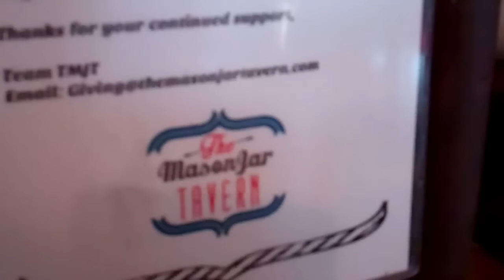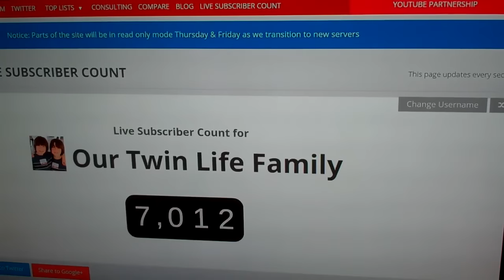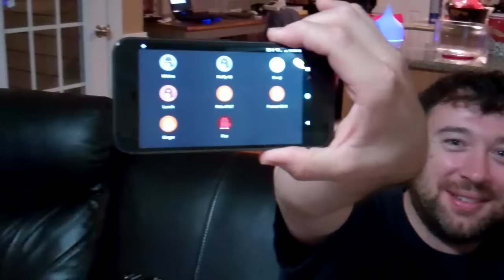Beautiful Park Day!!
Autumn is in full swing and we are enjoying this beautiful weather!
Went to a homeschool meet up and made some great friends!
Dinner at the Mason Jar Tavern, very yummy!